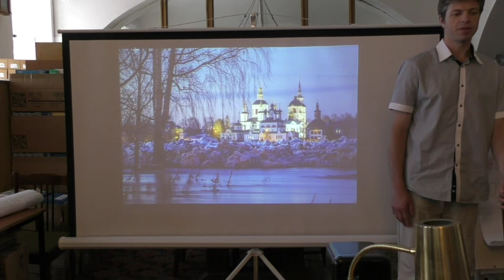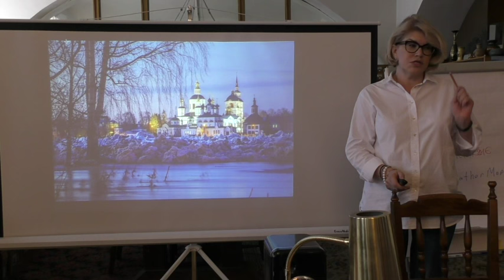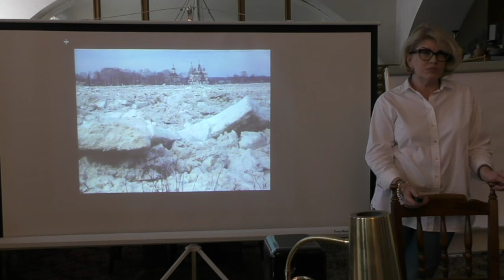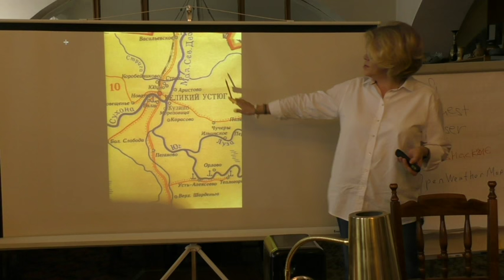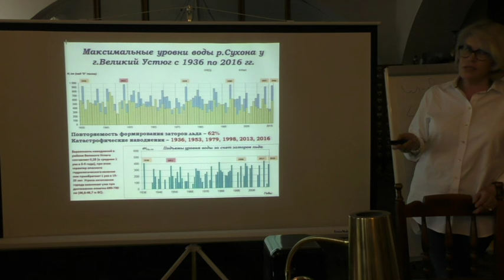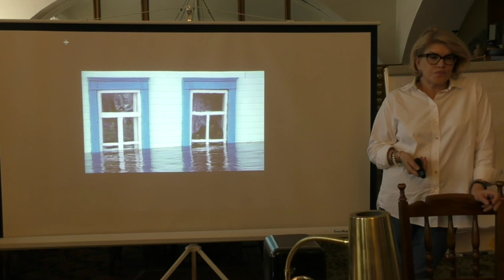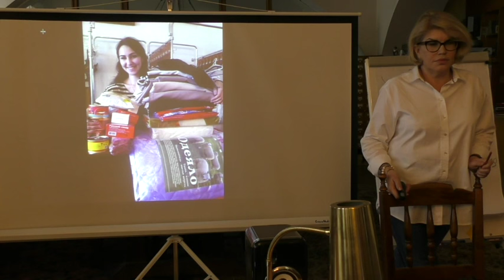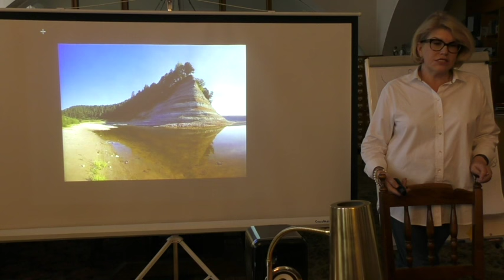FiresHack Лекция Людмилы Сидоренко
Людмила Сидоренко, замдиректора по связям с общественностью ЦНБ СТД РФ